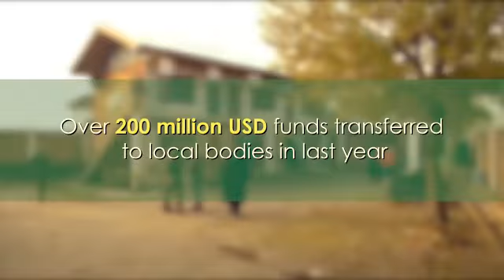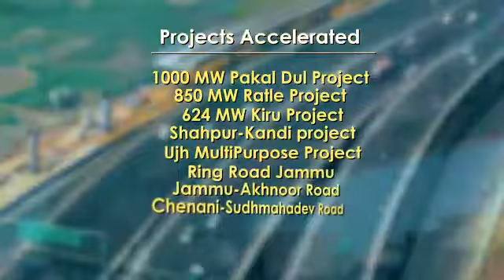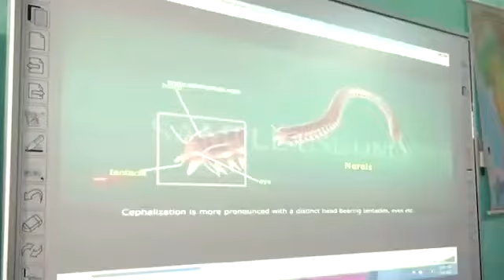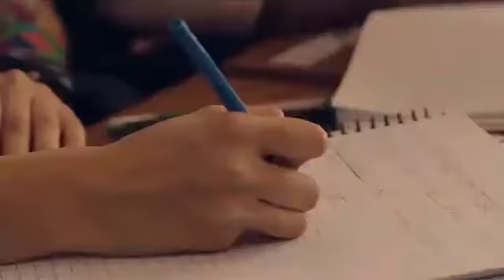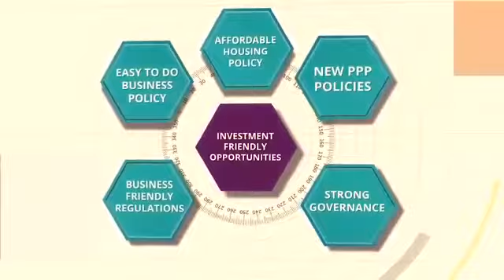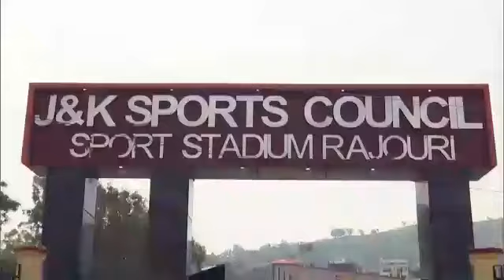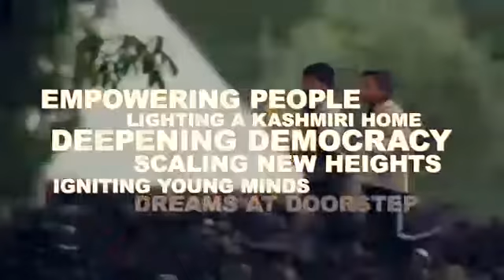Jammu e Caxemira: Caminhando Adiante